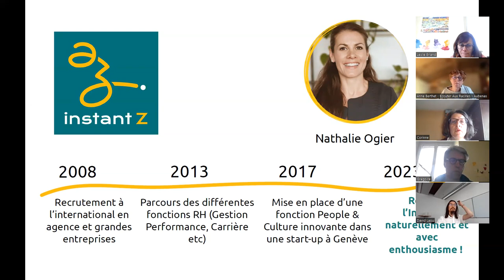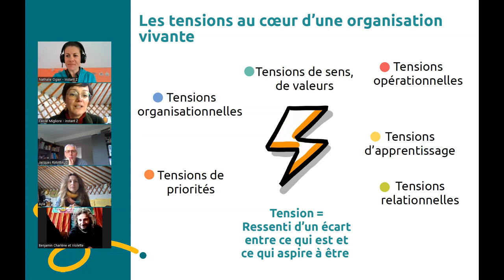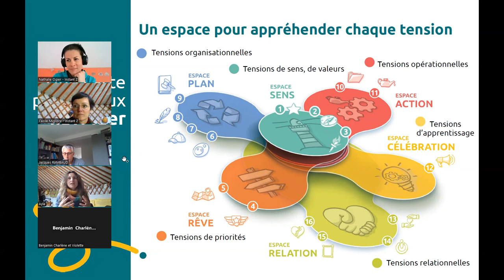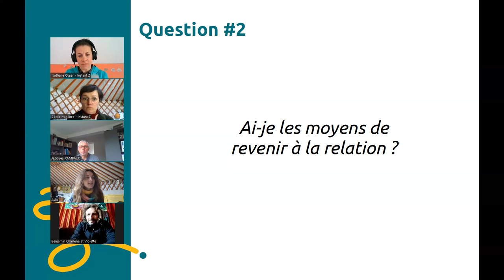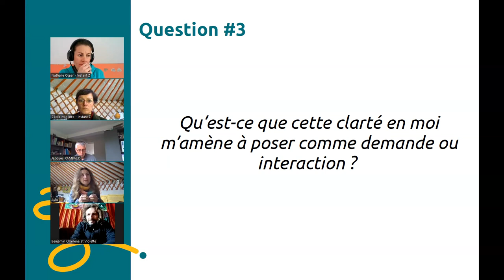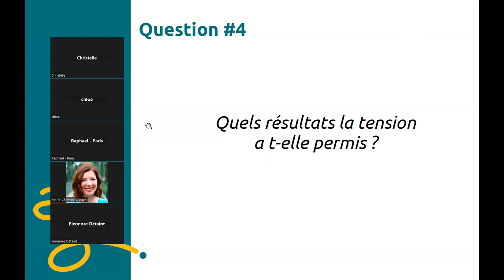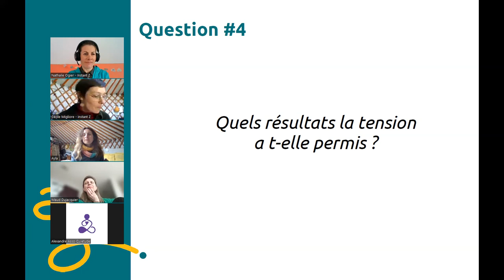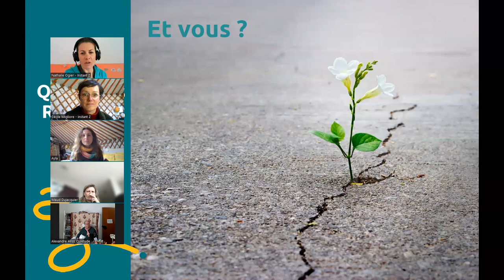Webinaire Thématique Relations : Que faire des tensions dans notre équipe ?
Dans ce webinaire, Nathalie Ogier, membre de l’instant Z, reçoit Ayla Baltazart, accompagnatrice d'individus et de collectifs inspirée des approches de la culture affectologique et de la maïeusthésie, et Cécile Migliore, également membre de l'instant Z, autrice du guide "Habiter le conflit" spécialisée dans l'accompagnement émotionnel et relationnel des individus et des collectifs vers plus d'authenticité et d'auto-responsabilité.
Un échange authentique et inspirant pour voir les tensions dans les relations comme des opportunités de mise en mouvement !